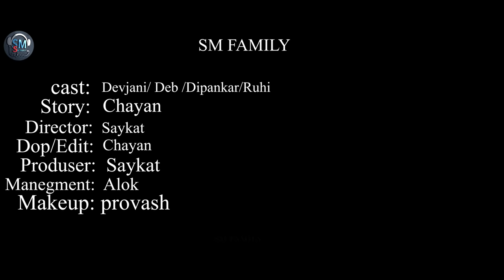Ek Tarfa Pyar | One Sided Love Story |Ek Tarfa Pyar Mera Oye| Srishti Bhandari | SM FAMILY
Hope You Guys Enjoy It. Watch Till The End.

● Song Credit ●
Song: Ek Tarfa Pyar
Singer: Srishti Bhandari
Lyrics: Sanjeev Chaturvedi
Marketing & Promotions: Kirthi Shridhar Rai - Marketing Head Zee Music Company
Music producer - Ashique Elahi
Mix and mastered by Ashique Elahi

VIDEO CREDIT:
Cast- Devjani/Dev/Dipankar/Ruhi
story: Chayan
Videography&Editing- Chayan
Direct- saykat
Makeup: Provash
Manegment: Alok

● Lyrics ●
Ek Tarfa Hai Mera Pyar Oye
Dil Ye Samjhta Hi Nahi
Pata Hai Mujhe Tu Kisi Aur Ka
Hai Par Dil Manta Hi Nahi

Ke Mere Baad Meri Yaad
Karke Muskurayega
Mera Vaada Hai Mujhko
Tu Kabhi Na Bhool Payega

Ishq Hadon Mein Duniya Karti
Behad Main Kar Jayungi
Jee Na Saki Tere Sath Agar
Tere Naam Pe Hi Mar Jayungi

Pyar Karti Hu Kitna Tujhe
Tu Soch Sakta Hi Nahi

Kismat Mein Tu Nahi Hai Mere
Dil Mein Roj Dhadakta Hai
Main Teri Par Tu Nahi Mera
Kaisa Apna Rishta Hai

Rooh Mein Basa Hai Bas Tu
Aur Koyi Basta Hi Nahi